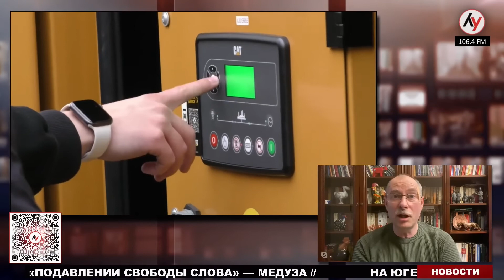Олег Жданов: «Обе стороны ждут морозов, чтобы начать наступательные действия» (2022) Новости Украины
В эфире @bestradioisrael — военный эксперт, полковник запаса Генштаба ВСУ Олег Жданов. Олег Владимирович Жданов — советский и украинский военнослужащий, полковник запаса ВСУ, украинский военный эксперт.

00:00 — Что изменилось за прошедшую неделю?;
01:25 — Что происходит на Кинбурнской косе?;
02:40 — Ситуация под Бахмутом;
04:10 — Чего ждать от зимнего этапа войны?;
08:35 — Почему США не торопятся поставлять Украине авиацию и танки?;
11:15 — "Кузьмичи" на фронте;
13:00 — Можно ли ждать каскадного обвала обороны РФ;
13:45 — Что Китай начал поставлять России?;
16:00 — Поучится ли у России холодомор?